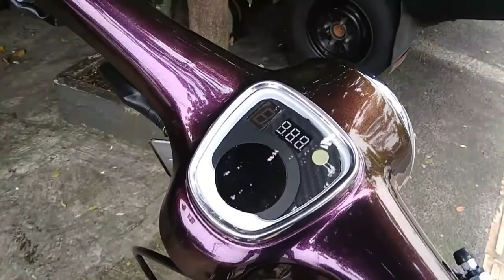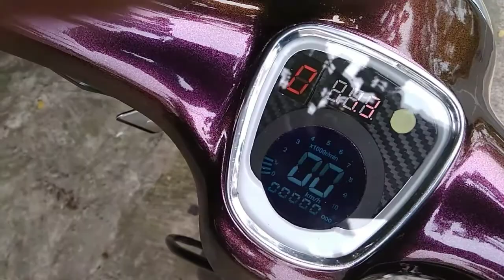PAS Honda C70 Dimodif, Gak Kuaat, Pengen MELIRIIIIK!!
Honda C70 merupakan motor yang nggak ada matinya. Honda C70 tiap hari ada aja yang modif baru. Ada yang bilang, naik Honda C70 perasaan jadi lebih gaya dalam penampilan. Apalagi C70 sekarang, modifnya bagus-bagus.

Terima kasih telah menyaksikan video ini. Like, subskrabe komen dan lonceng merupakan motivasi luar biasa untuk terus berkarya.